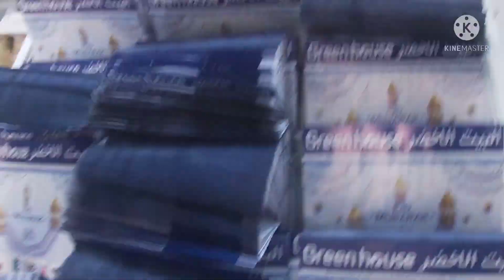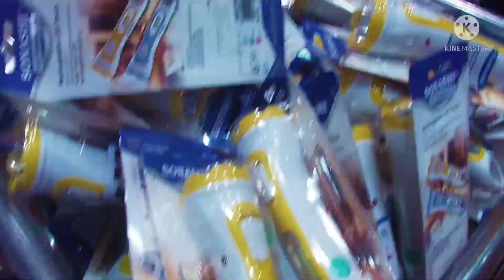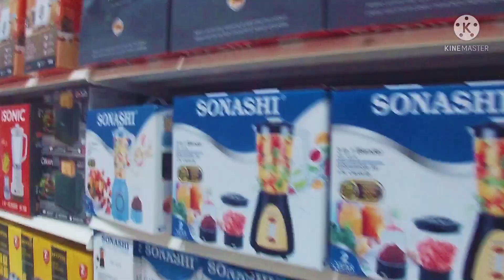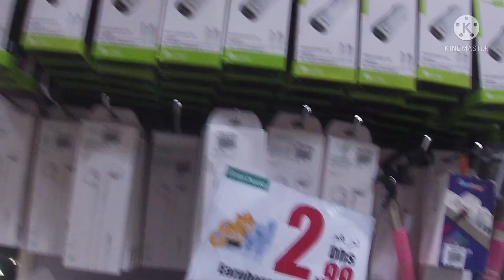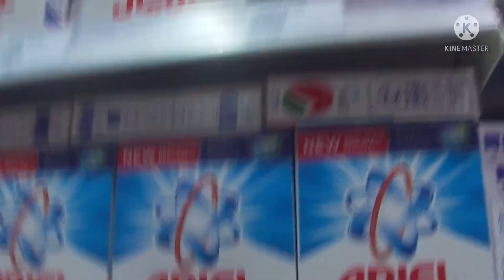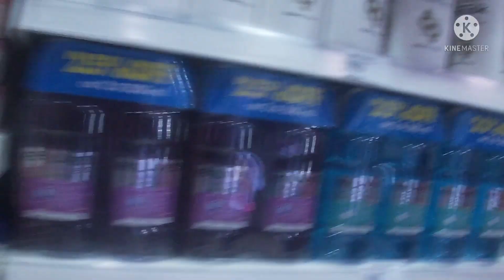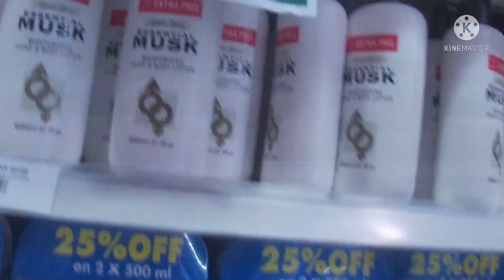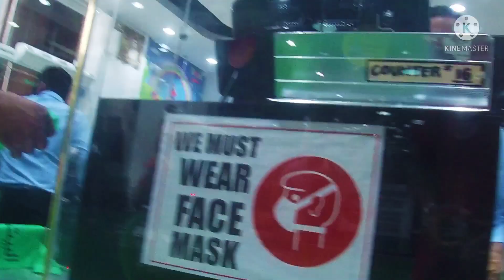Dubai Green House Supermarket ||Grocery Market🇵🇸ඩුබාය් සුපර් මාර්කට්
Dubai Green House Supermarket Deira.